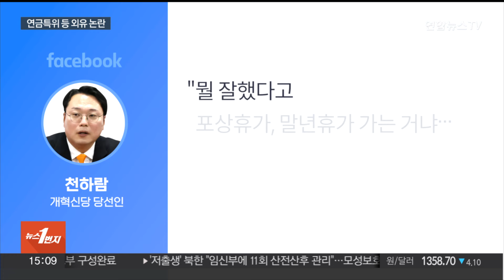'공전' 연금특위 유럽으로…막판 외유성 출장 논란 / 연합뉴스TV (YonhapnewsTV)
'공전' 연금특위 유럽으로…막판 외유성 출장 논란

[앵커]

제21대 국회 임기가 이제 한 달도 남지 않았습니다.

그런데 공전을 거듭해온 연금개혁특위가 임기 종료를 앞두고 내일(8일) 유럽 출장을 떠나기로 해 논란이 일고 있습니다.

이외에도 21대 종료를 앞두고 '외유성' 해외 출장이 잇따르고 있습니다.

[기자]

[윤창현 / 국회 연금개혁특별위원회 위원 (국민의힘)] "지금 태어난 아가에게 '네가 40살 됐을 때 네 소득의 43% 내야 되는데 괜찮겠니' 그러면 '싫어요' 그러겠죠."

[이용우 / 국회 연금개혁특별위원회 위원 (더불어민주당)] "숙의 과정에서 보면 초기에 참여했을 때보다 소득보장안 (의견이)높아졌다. 국가가 해야 할 일은 무엇이냐, 이것이 명확해졌다…."

팽팽하게 맞서며 '빈손 종료' 위기를 맞았던 국회 연금개혁특별위원가 유럽 출장을 떠납니다.

주호영 위원장과 여야 간사를 맡은 유경준, 김성주 의원, 이기일 복지부 1차관과 김용하, 김연명 공동민간자문위장은 5박 7일, 영국과 스웨덴 등 유럽 국가를 방문할 예정입니다.

유럽의 연금 전문가들을 만나 제도 현황을 듣고 국민연금 개혁 논의에 속도를 내겠다는 목표입니다.

연금특위는 지난 2022년 출범해, 2년 가까이 공전을 거듭하다가, 앞서 공론화위 결론을 놓고도 합의에 이르지 못했습니다.

국회 임기가 오는 29일 만료여서 입장차를 좁히지 못하면 원점에서 다시 논의를 시작해야 하는 만큼, 이번 해외 출장이 외유성 아니냐는 비판이 나옵니다.

개혁신당 천하람 당선인은 "뭘 잘했다고 포상휴가, 말년휴가 가는 거냐"며 "해외 우수 사례는 진작 살폈어야 하는 것 아닌가"라고 말했습니다.

국회 임기 말에 집중되는 의원들의 '외유성' 해외 출장은 세금 낭비 등의 비판을 받아왔지만, 관행처럼 굳어진 상황.

여러 상임위 소속 의원들이 유럽과 아프리카 등으로 출장을 계획한 것으로 알려지면서 이번 국회에서도 잘못된 관행이 재현되는 모습입니다.